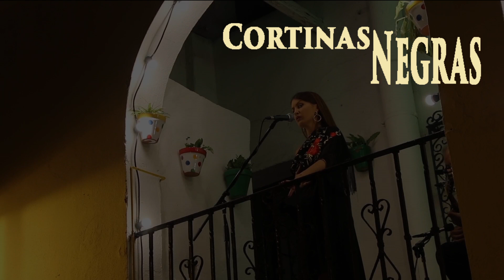ALBA BAZÁN, cantaora. MANUEL LIN, guitarra. En CORTINAS NEGRAS.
ALBA BAZÁN: Cantaora | Cantaores de Flamenco

Alba Bazán nace en Sanlúcar de Barrameda el 24 de Enero de 1992.
Desde muy pequeña le gustaba cantar y se arrancaba en las reuniones familiares. Alba quería cumplir lo que en tiempos difíciles para la mujer fue el sueño de su abuela, ser cantaora.

En 2008 comienza a introducirse más intensamente en el mundo del flamenco en la escuela del guitarrista y maestro Manuel Alfonseca "Lin". Desde entonces ha estado en muchos escenarios de Peñas Flamencas y Festivales tanto de la provincia de Cádiz como de gran parte de la geografía Andaluza y por distintos puntos del norte de España.

Tiene varios premios de Concursos de Cante Flamenco de los que destacan el Primer Premio de Jóvenes Valores “NOCHES DE BAJO DE GUÍA”, al año siguiente obtuvo el Primer Premio de la modalidad de mayores con solo 19 años y el mismo año el Primer Premio del Concurso De “Cante por Serranas”de la modalidad de mayores de Prado Del Rey, entre otros .

Ha compartido cartel con grandes artistas del panorama flamenco, entre ellos, Argentina, Jesús Méndez, Macarena de Jerez, Gerardo Nuñez, La Piñona, Samuel Serrano, El Guadiana...

También a sido partícipe de muchos Festivales Flamencos de los que destacan:
*Enclave de Sol del guitarrista Gerardo Nuñez.
*El Arranque Roteño.
*Festival “Noches de Bajo de Guía".
*El prestigioso Ciclo Flamenco Ciudad de Zamora, (dos años seguidos).

Se ha formando en Técnica Vocal y Artística aplicada al cante Flamenco en el curso impartido por Julia Oliva dentro del Festival de la Guitarra de Córdoba.

Actualmente también es cantaora para el baile y Saetera.

Premios Obtenidos en concursos de Cante:

2010
*2º Premio Jóvenes Valores – "Noches de Bajo de Guía". (Sanlúcar de Barrameda)

2011
*1º Premio Jóvenes Valores "Noches de Bajo de Guía". (Sanlúcar de Barrameda)
*1º Premio Cante por serranas (Prado del Rey).

2012
*1º Premio  "Noches de Bajo Guía" (Sanlúcar de Barrameda)
*3º Premio Concurso “Ciudad de Carmona”.

2013
*4º Premio Concurso de Fandangos de Chipiona.

2014
*Participante en fase selecctiva en “Lo Ferro”.
*Finalista en el concurso de provincia de Cádiz.
*Finalista en el concurso Desencaja de Cádiz.

2015
*Seleccionada en la fase selectiva del Concurso de Cante “Lo Ferro” del Festival de Lo Ferro (Murcia).
*6º Premio Concurso de Cante Flamenco “Ciudad de Vejer”.

2016
*Accésit Concurso de Cante por Fandangos Peña José Mercé de Chipiona (Cádiz).

2017
*2º Premio Concurso de Cante Jondo de Ìllora (Granada).
*Premio Distinción Manuel Sánchez López en el V Certamen “Voces Flamencas” en Nerja.
*5º Premio del Concurso Nacional de Cante por Serranas de Prado del Rey.

2018
*2º Premios VII Concurso Nacional de Cante Flamenco "Villa de Candeleda" Candeleda (Ávila) 4/8
*Finalista V Concurso de Cante “Murcia Flamenca”.
*1º Premio V Concurso de Cante para Jóvenes "Rincón Flamenco" de Rincón de la Victoria 27.04.18
*1º Premio al Cante Libre en el Concurso de Cante por Livianas 30.06.18
*Premio al Cante Menos Interpretado en el Concurso Ciudad del Puerto de Santa Maria 09.06.18
*1º Premio Concurso Nacional de Cante por Serranas Prado del Rey 25.08.18
*Premio "Topulic" al joven talento del V Festival “La Isla Ciudad Flamenca”.